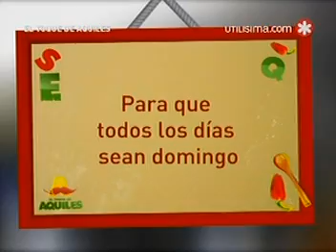El toque de aquiles espagetti a la Bologna